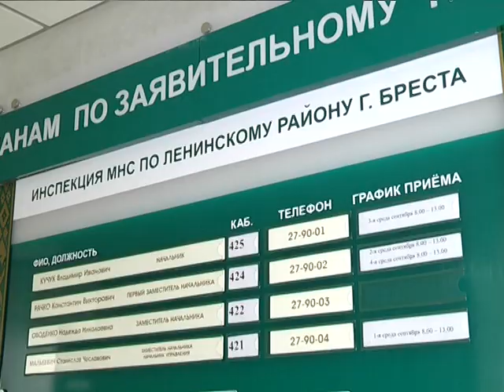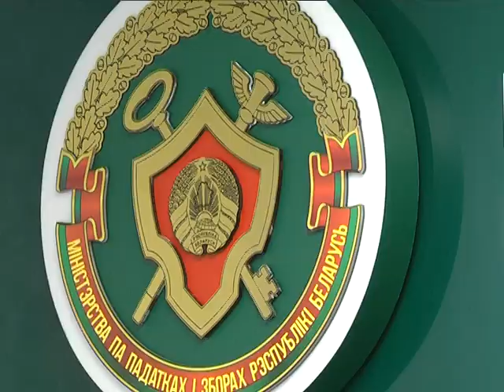2018-09-18 г. Брест. Льготы при уплате подоходного налога. Новости на Буг-ТВ.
В следующем материале выпуска начальник отдела информационно-разъяснительной работы инспекции Министерства по налогам и сборам по Ленинскому району города Бреста Оксана Тараданова расскажет о льготах. Тех, что могут быть применены при уплате подоходного налога. Со специалистом беседовала наш корреспондент.